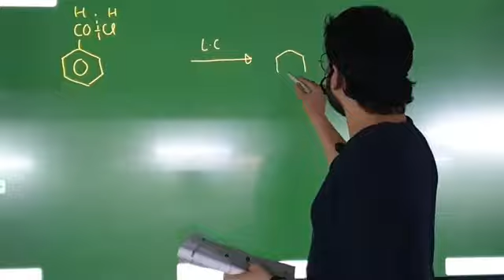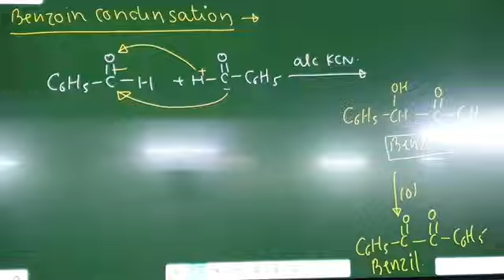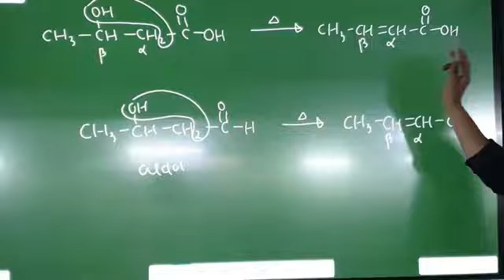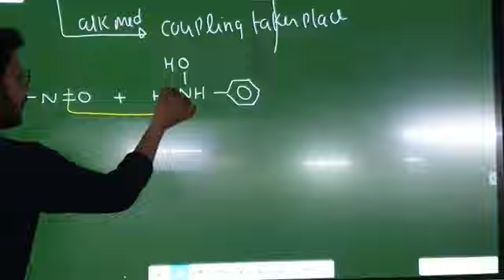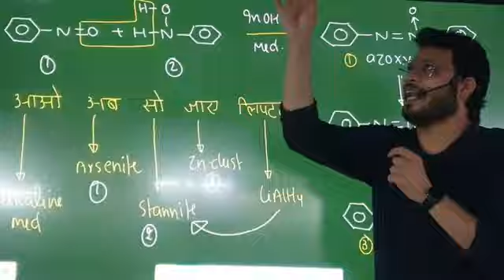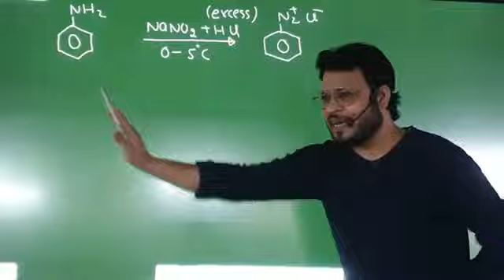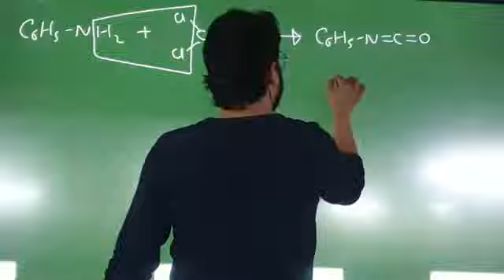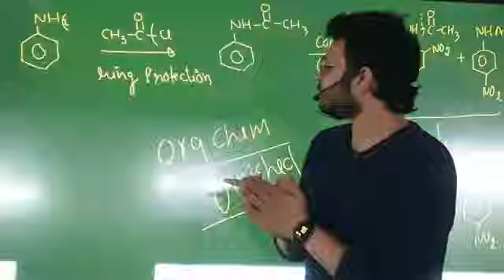AROMATIC COMPOUND LEC 03 BY VIKASH PORWAL KANPUR